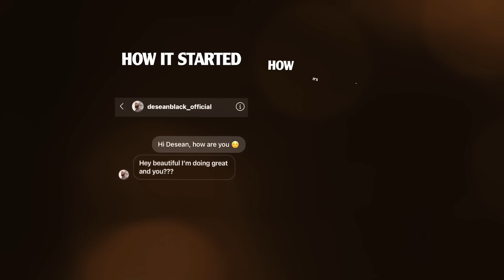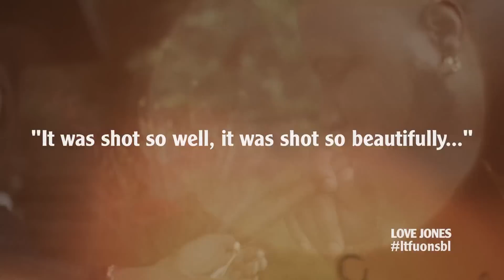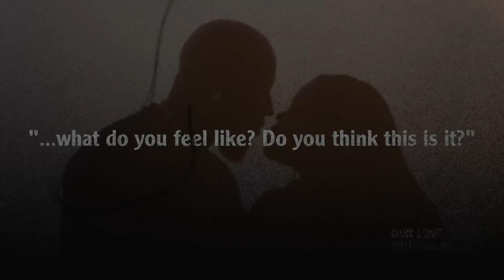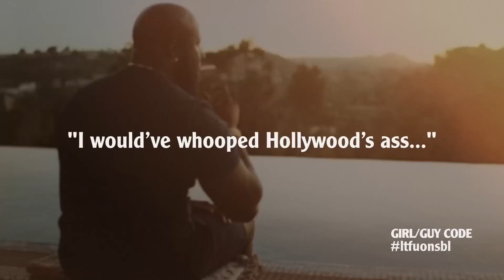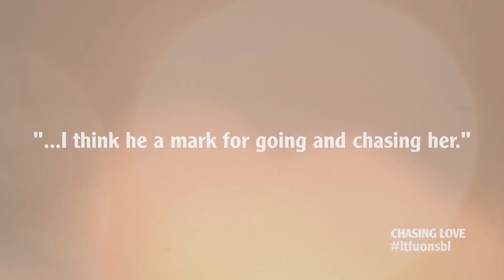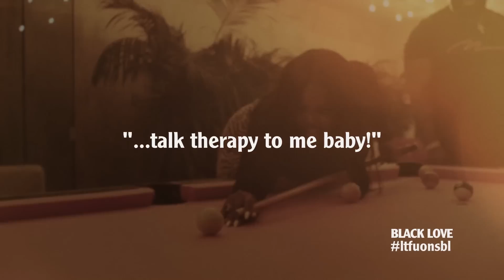Love That For Us Ep 2: Amber Riley & DeSean Black | Strong Black Lead | Netflix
Ladies if you’re looking for a sign to slide into his DMs and shoot your shot, THIS IS IT!

On episode two of Love That For Us, Amber Riley and DeSean Black dish on how Amber shot her shot by sliding into her now fiancé’s DMs, dive into one of our favorite Black films, LOVE JONES and get candid about being vulnerable in their relationship.